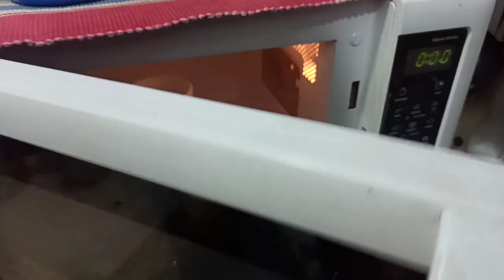मुझ पर पूरी नज़र रहती है जब देखो 😬 | pahadilifestyle |Dailyvlogs| The Uniyal Family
If you are a creator of these songs and have objection for using  it in my videos, please comment me in the comment section of this video. I will immediately take it out these songs from my video.
Thanks 🙏